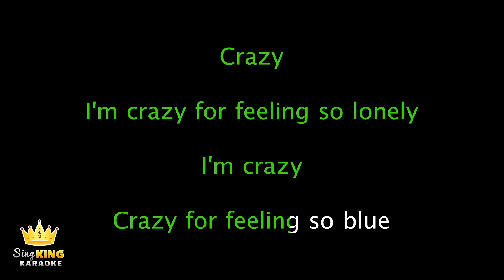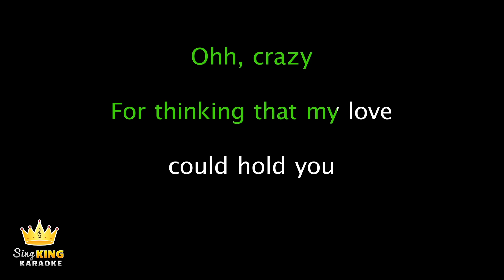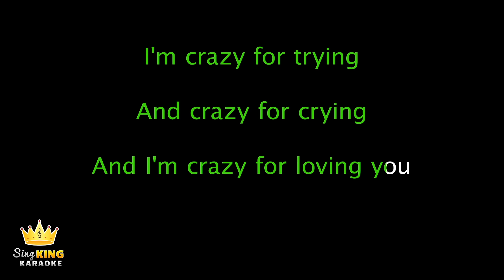Patsy Cline - Crazy (Karaoke Version)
Karaoke sing along of “Crazy” by Patsy Cline from Sing King Karaoke